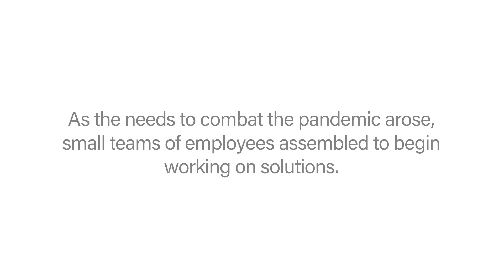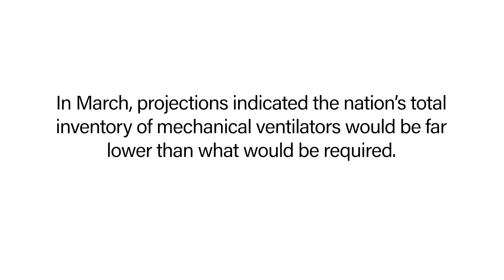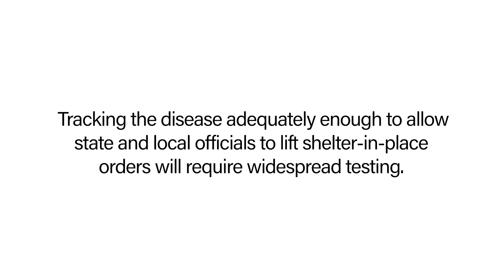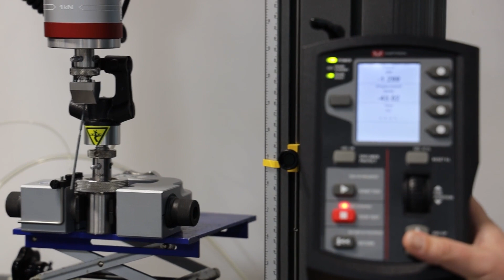Our Response to COVID-19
From ventilators to facemasks, Lawrence Livermore National Laboratory is fully committed to helping protect the U.S. from COVID-19 and to speed the recovery of those affected.

LLNL-VIDEO-812005